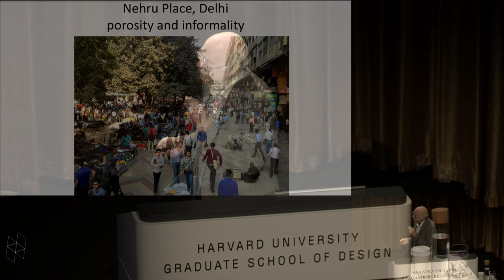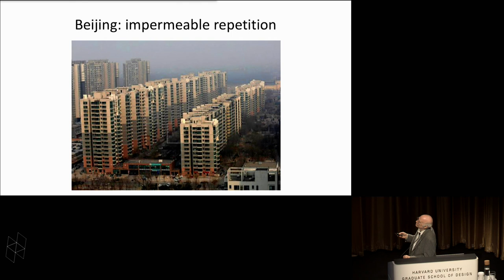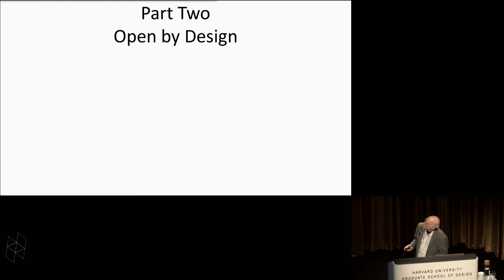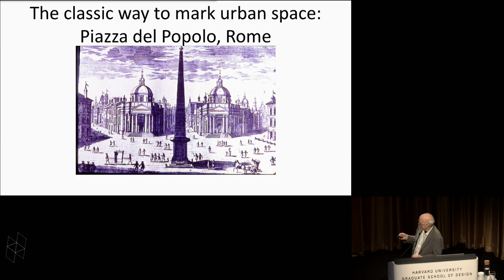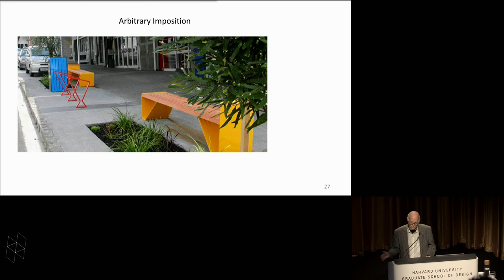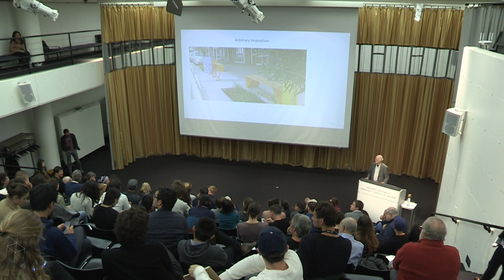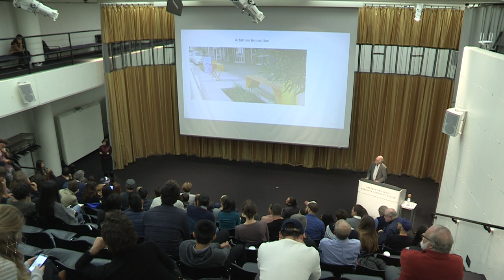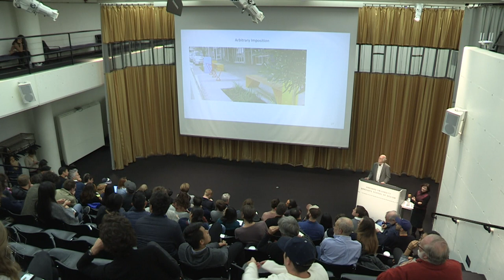GSD Talks: Richard Sennett, “The Open City”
Cities should open up opportunities, connect people to new people, free us from the narrow confines of tradition — in a word, the city should deepen experience. But modern cities work the opposite way: urban inequality restricts opportunity; spatial segregation isolates people into homogeneous class, racial, and ethnic groups; the public spaces of today's cities are not places for political innovation. In this talk, Richard Sennett explore ways to open up the city so that place matters more.

Richard Sennett has explored how individuals and groups make social and cultural sense of material facts — about the cities in which they live and about the labour they do. He focuses on how people can become competent interpreters of their own experience, despite the obstacles society may put in their way. His research entails ethnography, history, and social theory.  As a social analyst, Mr. Sennett continues the pragmatist tradition begun by William James and John Dewey.

His first book, The Uses of Disorder, [1970] looked at how personal identity takes form in the modern city. He then studied how working-class identities are shaped in modern society, in The Hidden Injuries of Class, written with Jonathan Cobb. [1972] A study of the public realm of cities, The Fall of Public Man, appeared in 1977; at the end of this decade of writing, Mr. Sennett sought to account the philosophic implications of this work in Authority [1980].

At this point he took a break from sociology, composing three novels: The Frog who Dared to Croak [1982], An Evening of Brahms [1984] and Palais Royal[1987]. He then returned to urban studies with two books, The Conscience of the Eye, [1990], a work focusing on urban design, and Flesh and Stone[1992], a general historical study of how bodily experience has been shaped by the evolution of cities.

In the mid 1990s, as the work-world of modern capitalism began to alter quickly and radically, Mr. Sennett began a project charting its personal consequences for workers, a project which has carried him up to the present day. The first of these studies, The Corrosion of Character, [1998] is an ethnographic account of how middle-level employees make sense of the “new economy.” The second in the series, Respect in a World of Inequality, [2002} charts the effects of new ways of working on the welfare state; a third, The Culture of the New Capitalism, [2006] provides an over-view of change. Most recently, Mr. Sennett has explored more positive aspects of labor in The Craftsman [2008], and in Together: The Rituals, Pleasures and Politics of Cooperation[2012]. The third volume in this trilogy, Building and Dwelling, will appear in 2016.

Among other awards, Richard Sennett has received the Hegel and Spinoza Prizes and an honorary degree from the University of Cambridge.